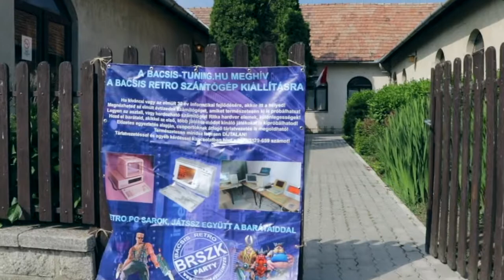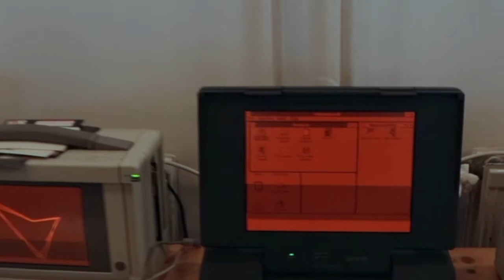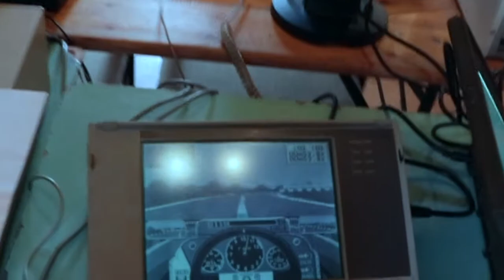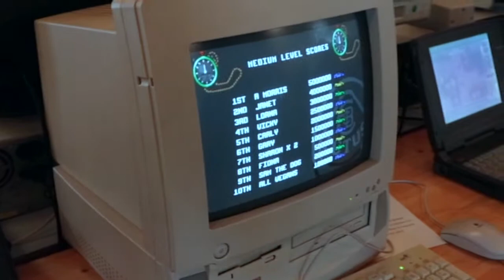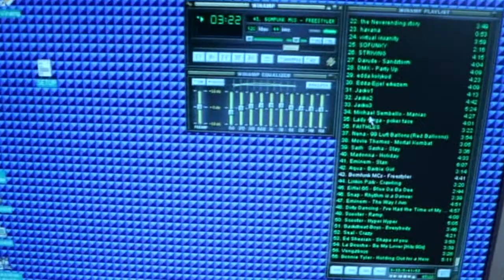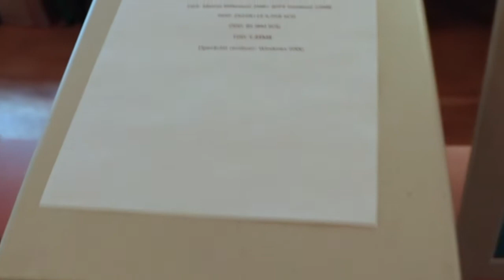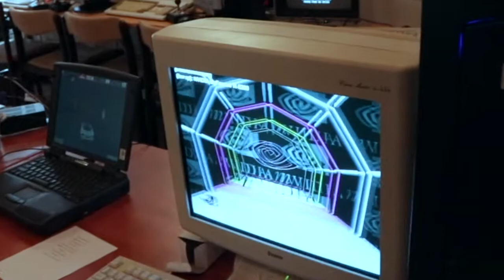Bacsi Retró Számítógép Kiállítás 2018 (BRSZK)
BRSZK 2018 (Bacsi Retró Számítógép Kiállítás)
Fülén idén is volt retró számítógép kiállítás. Nem csak megnézni lehetett a gépeket, de játszani is velük.

Nyitás előtt érkeztem, felvettem pár gépet és Bacsis is tartott csak nekem egy tárlatvezetést.